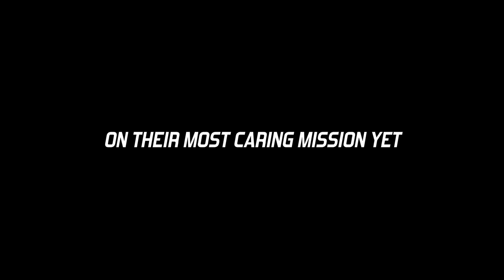Epilepsy Bare Noggins Trailer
2011 Epilepsy Calgary Headshave